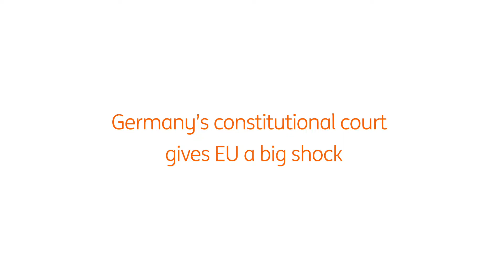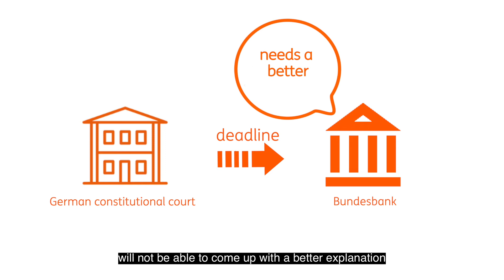Europe’s top court hits back at German ECB ruling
In an unprecedented move, the European Court of Justice has said that a recent ruling by a German court on the powers of the European Central Bank could place in jeopardy the unity of the EU legal order.
The ruling of the German constitutional court on May the 5th that the ECB’s quantitative easing programme was not in proportion with the bank’s mandate was certainly a ‘big bang’, according to ING’s Carsten Brzeski. In an unprecedented statement this Friday, the European Court of Justice hit back, saying that ‘divergences between courts of the member states as to the validity of such acts would be liable to place in jeopardy the unity of the EU legal order and to detract from legal certainty.

For the first time, we have a core European country, Germany, whose constitutional court says it’s defying the primacy of the ECJ.  With its announcement today, The European Court of Justice appears to be firing a warning shot that its supremacy should not be questioned as ’national courts are required to ensure that EU law takes full effect.’
Carsten Brzeski looks at the German court’s decision on the validity of the ECB’s bond-buying programme and says it’s not only an economic but now a legal mess.